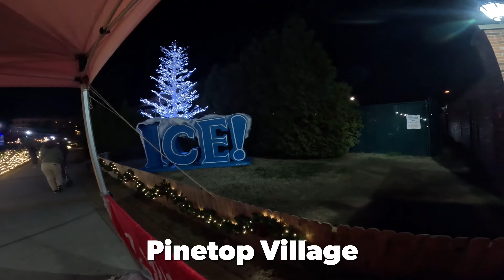Gaylord Opryland Christmas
Looking at lights and Christmas decorations at Gaylord Opryland resort ￼